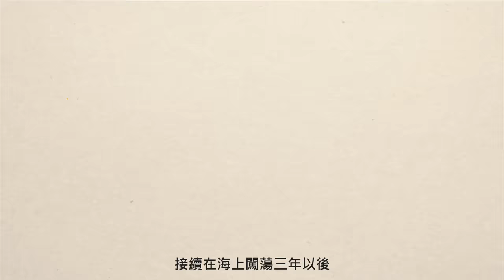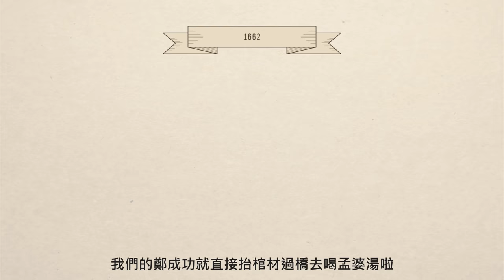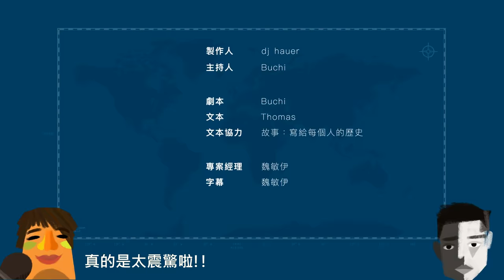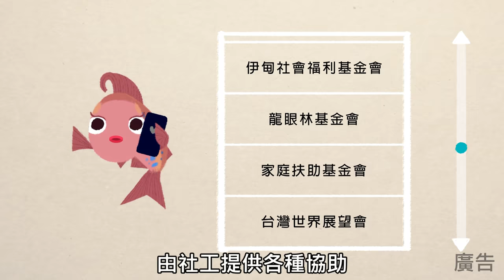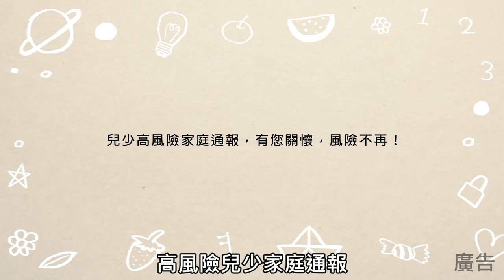『開山王 鄭成功是在成功什麼啦?』- 臺灣世界史 第3集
為什麼《動畫臺灣史》＋《臺灣世界史》有些集數看不到了？
哪裡可以取得那些下架的影片？

老實說這些動畫影片製作成本很高
，無法只靠流量分潤建立循環。
因此我們需要為《動畫臺灣史》與觀眾的關係做一些改變。
讓觀眾不再只能被動等待，而是可以一起參與製作計劃。

捧油可以怎麼做 👇
1. 加入「臺灣吧」YouTube 頻道會員
這個方式會最大程度的保留大家的觀影習慣，
每月 75 元，即可以在 YouTube 看到《動畫臺灣史》＋《臺灣世界史》系列影片。

2. 加入臺灣吧課程平台「大抓周學員」訂閱方案
「大抓周學院」是臺灣吧的新品牌，
把我們的教育理念變成實際行動，
用更有趣、更有啟發性的學習方式來面對學業和人生。
在這個平台，一樣可以用每月 75 元的方式訂閱《動畫臺灣史》，
不過這裡的版本是已勘誤、無廣告的更新版本。
（特別推薦給老師、學生使用）

嚴格來說《動畫臺灣史》不是真正的「下架」，
只是改變了平台和收看方式，
未來在有需要的節日、事件，
還是會不定期的在 YT 、各社群平台限期公開。
新的調整勢必對一些捧油的觀看習慣造成不便，
在此先說聲抱歉。
再次感謝大家對臺灣吧的支持。
期待我們在新節目再見！

📣開啟CC字幕有英文版囉  𝗧𝘂𝗿𝗻 𝗢𝗻 𝗖𝗮𝗽𝘁𝗶𝗼𝗻𝘀 𝗙𝗼𝗿 𝗘𝗻𝗴𝗹𝗶𝘀𝗵📣

最早打網咖的古人是鄭成功，因為他是開臺始祖. 真的是這樣嗎？！
上一集：『哥倫布發現新大陸了嗎？歐洲人下海的原因。
看了那麼多成功路、高中、大學，連你爸都跟你說做人要成功。但.
鄭成功很成功？NONONO~他其實還好！鄭經有很正經？NONONO~他很不正經！
揪竟他們多不成功多不正經，這集臺灣世界史EP3通通告訴你！

本集勘誤：04:22是長江以「南」

本集關鍵字：鄭成功、鄭芝龍、明朝、清朝、國姓爺、反清復明、赤崁樓、鄭經、陳永華
主題曲:
DJ Hauer ­- Big Fat Guitar
插曲:
DJ Hauer - Japanese Folk Songs
Scott Joplin - Solace
“Bubbly March”, “Comic Hero”, ”Scheming Weasel faster”, “Monkey Spinning Monkeys”,
“Hidden Agenda”

遠流臺灣館，《臺灣史小事典》臺北：遠流出版公司，2000。
楊雲萍，〈鄭成功之歿〉，《南明研究與臺灣文化》。臺北：臺灣風物雜誌社，1993。